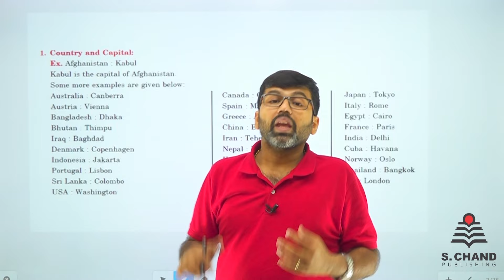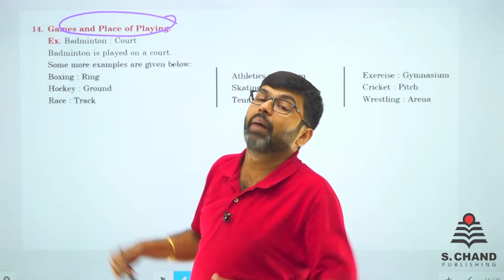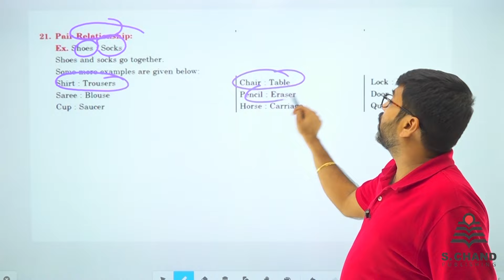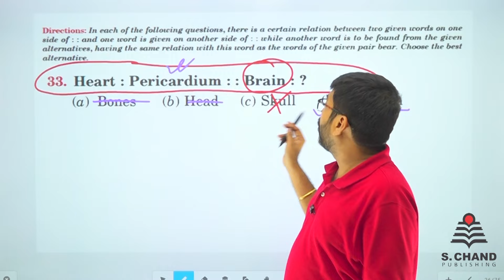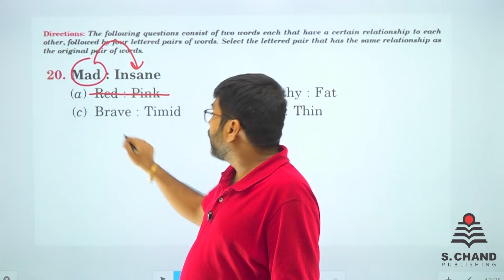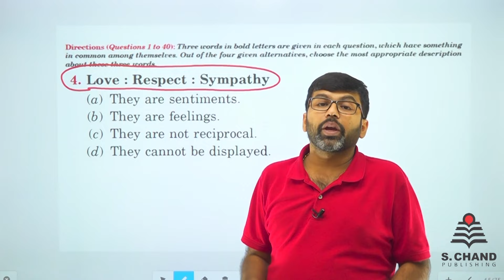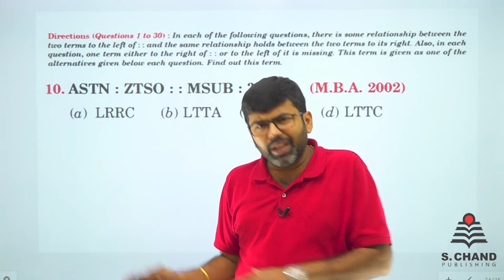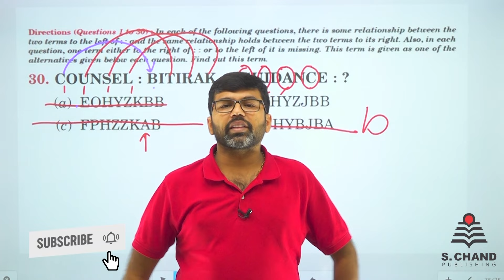Analogy Verbal Reasoning Tricks | A Modern Approach to Verbal Reasoning |Chapter 2 | S Chand Academy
This video has been prepared for the clarity of doubts, which covers all the concepts with examples from "Analogy Verbal Reasoning Tricks", making it easy for the students to understand the topic.

You will get exposure to how problems on this topic appear in government entrance exams like SSCExam, BankingExam, RailwaysExam etc. and ways to arrive at the correct answer quickly related to Reasoning and Mentalability part. Video contains both descriptive and short cut methods for solving questions.